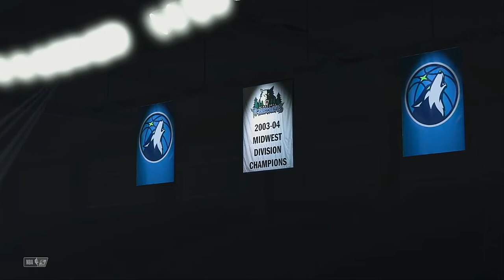NBA 2021 Season New Year's Eve San Antonio Spurs @ Minnesota Timberwolves